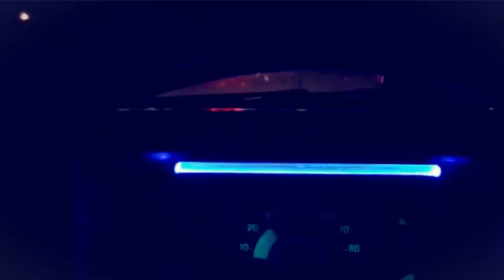DESDE EL MALTILLO EN LA GUAGUITA AZUL AZUCAAAA (Created w